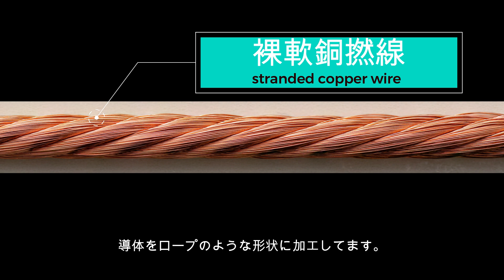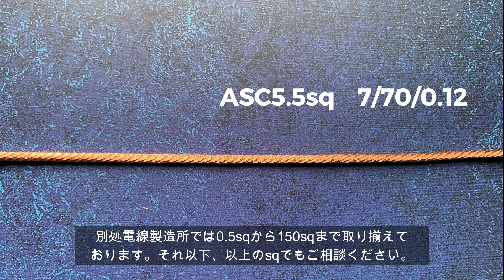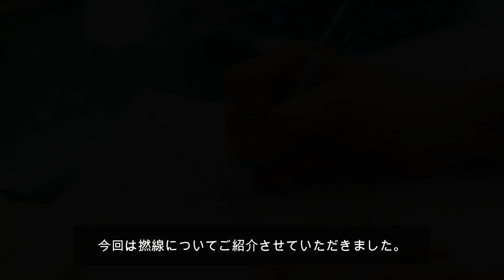別処電線製造所Vol.5 撚線(より線)について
別処電線製造所の製品、撚線についてご紹介させていただきます。
撚線の構造、材質などを紹介しております。
ご検討中の方、興味を持っていただいた方、是非ご覧ください。